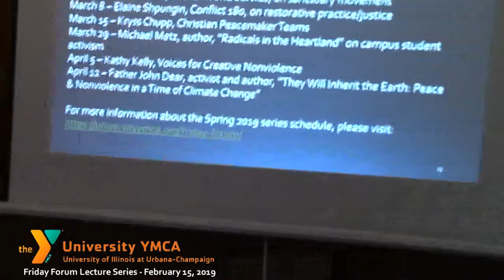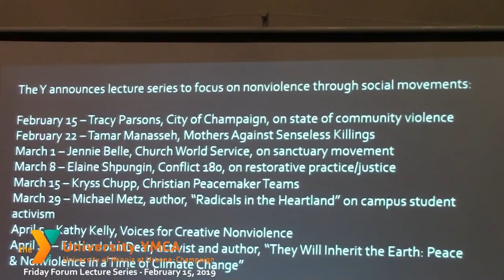University YMCA Friday Forum 2-15-19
The City of Champaign's Tracy Parsons spoke at the University YMCA's Friday Forum lecture series.  Spring 2019's theme is "RESIST: Building a Culture of Nonviolence".